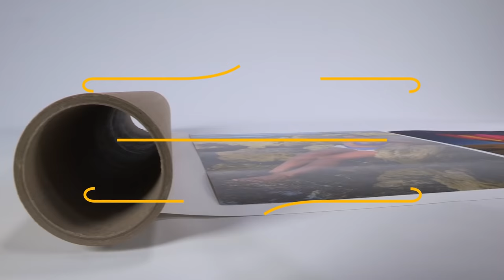Video Tip: Fine Art & Photo Paper Curl - Quick Fix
A Simple Method to Flatten Curly Art and Photo Prints. Using high-end photo or fine-art papers like LexJet’s Sunset Photo eSatin Paper 300g or Sunset Hot Press Rag 310g delivers the premium, darkroom-style results that photographers and fine art reproduction printers demand. However, the thicker papers have one side effect: They curl as they come off the printer. As we demonstrate in the video above, getting the curl out of your finished photo prints can be simple with a few items you already have in your facility.